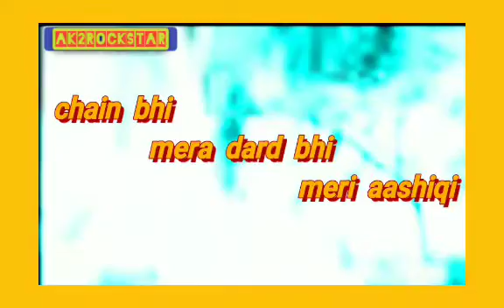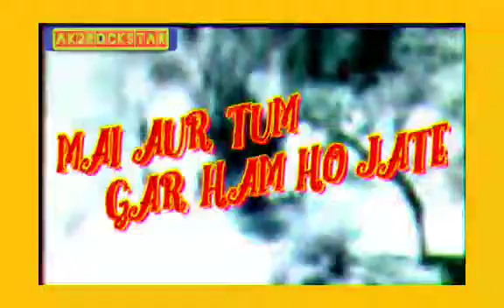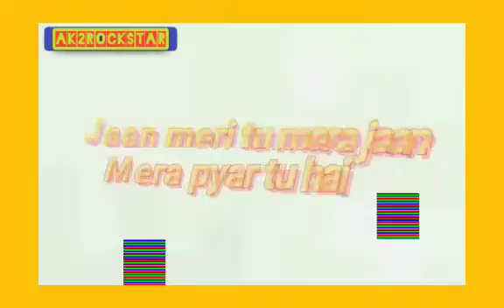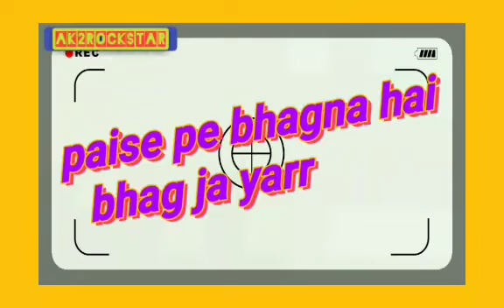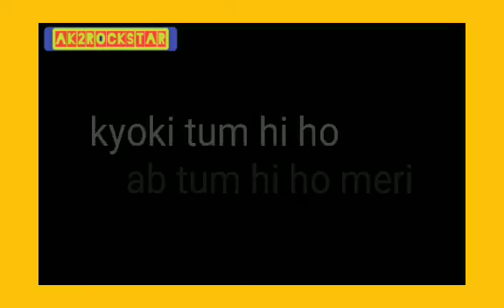Bollywood love rap mix mashuq song 2019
Bollywood love rap mix mashuq song 2019,sing by Ak2 Rockstar.
special Thanks all of you